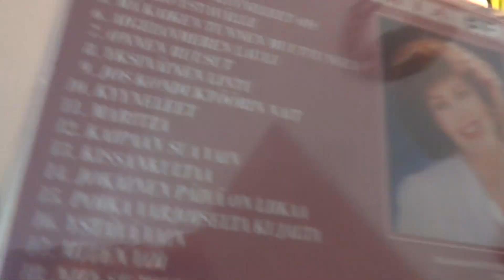Tehdään kello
Vanhasta levystä on helppo tehdä kello